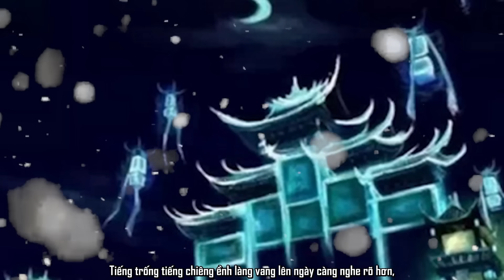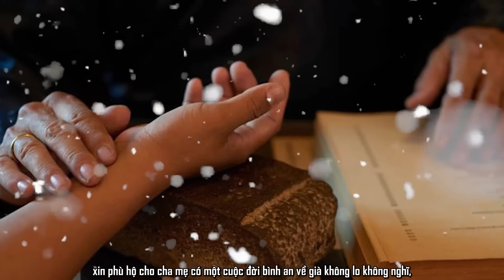MÙA ĐÓI CỦA NGŨ QUỶ - Truyện Ma Sợ 5 con quỷ đói bàn mưu tính kế | Mỗi đêm 1 câu chuyện kinh dị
MÙA ĐÓI CỦA NGỦ QUỶ - Truyện Ma Sợ 5 con quỷ đói bàn mưu tính kế | Mỗi đêm 1 câu chuyện kinh dị.